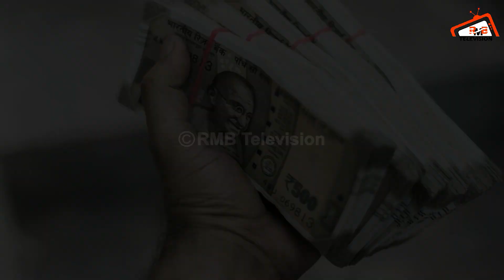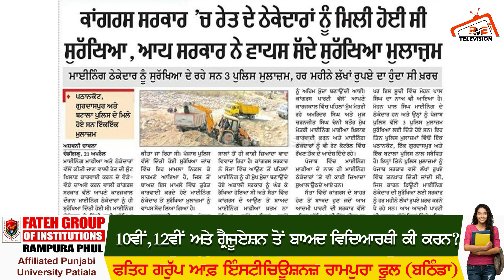ਰੇਤੇ ਦੇ ਠੇਕੇਦਾਰਾਂ ਨੂੰ ਕਾਂਗਰਸ ਸਰਕਾਰ ਨੇ ਦਿੱਤੀ ਸੀ ਸੁਰੱਖਿਆ | ਮਾਨ ਸਰਕਾਰ ਨੇ ਵਾਪਸ ਸੱਦੇ ਸੁਰੱਖਿਆ ਮੁਲਾਜ਼ਮ